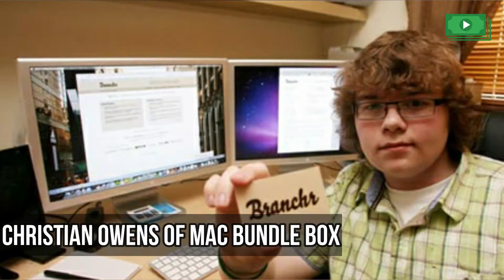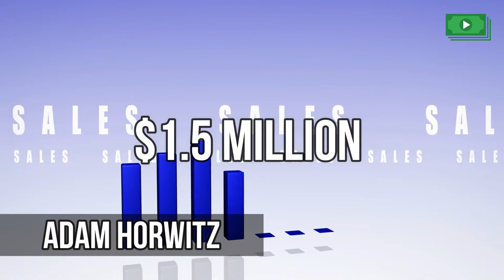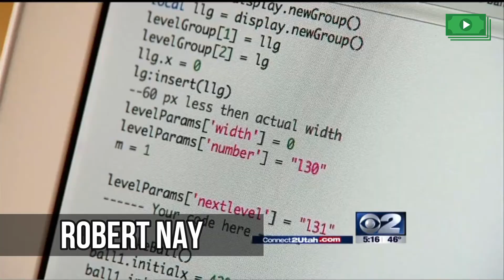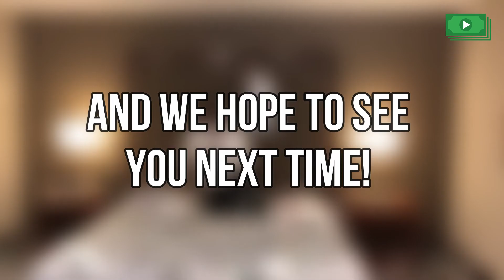How did these kids become billionaires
The internet has given many opportunities to many people who have realised its uses in its rise. Some kids have employed it to make money. In this video, we will share how kids turned themselves to wealthy rich by doing different things, maybe that you can use for yourself.